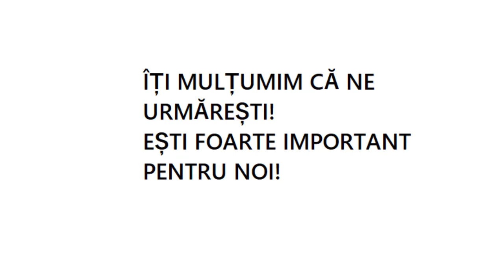Rugăciune puternică de Bobotează